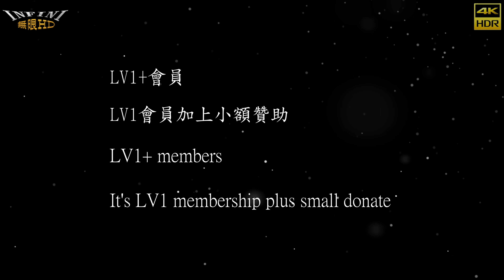【無限HD】40位SG熱舞11(4K 60p)@永康大梵天王四面佛